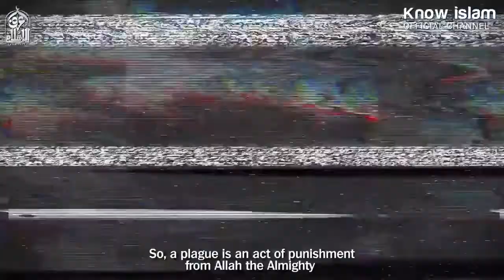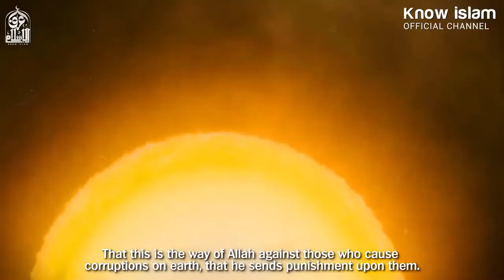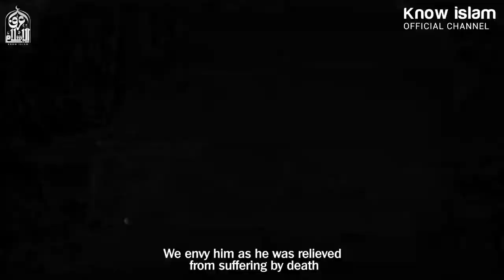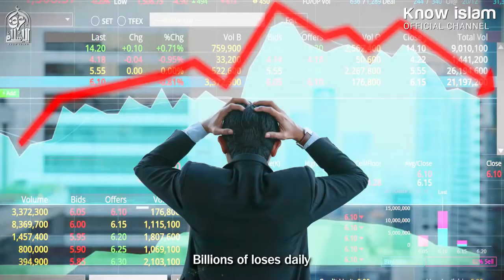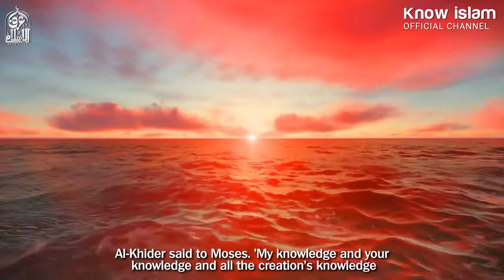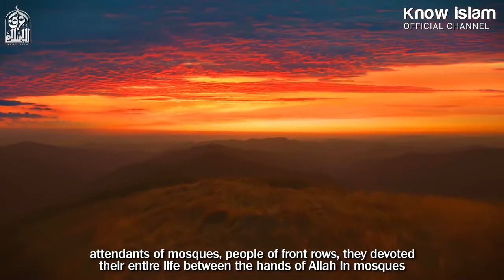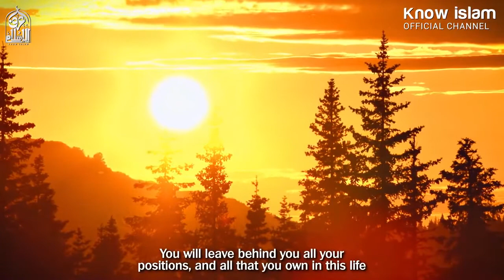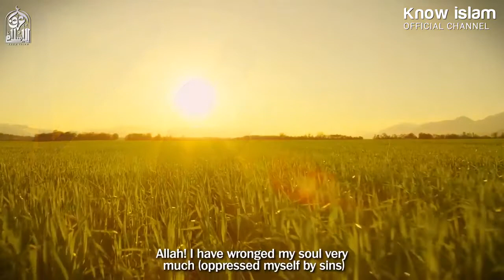د محمد سعود الرشيدي // كورونا و الضربات القادمة " قبل فوات الاوان "